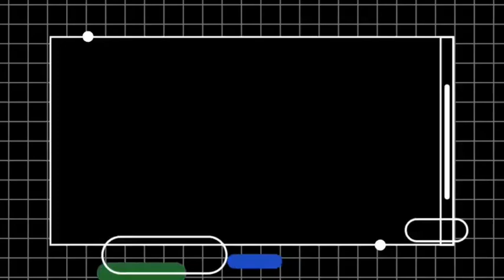Dhinchaak and Dhinchaak 2 Channel Remove on DD Free Dish | DD free Dish update TOday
Cover Topics :-
1. dd free dish new update today
2. dd free dish breaking news today
3. dd free dish new channel 2021 today
4. dd free dish hindi movie schedule today
5. dd free dish news today
6 star utsav movies movie list today
7 colors cineplex Bollywood movie list today
8 dhinchaak 2 movie list today
9 Bflix Movies movie list today
10 sony wah movie list today
11 dhinchaak channel movie list today
12 zee anmol cinema movie list today
13 rishtey cineplex movie list today